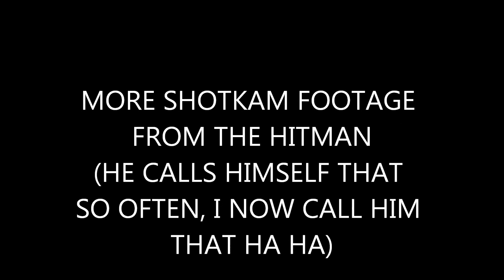More Shotkam action footage from the hitman's gun, no swearing ha ha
Short video from the Hitman of some pigeon shooting over cut wheat a couple of weeks ago, i didn't go that day, it fkin pissed down so i stayed home incase i got wet and melted ha ha,, Enjoy peeps,, check out the following links too,, cheers.